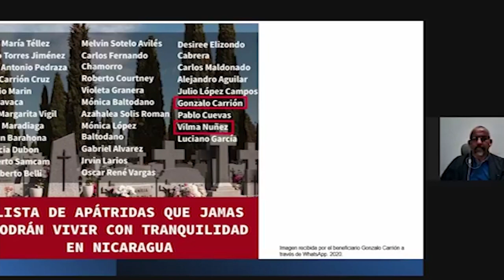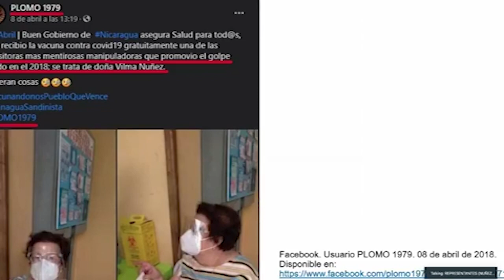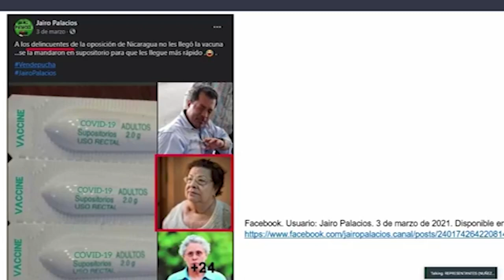Procuraduría niega asedio policial contra Organismos de la Sociedad Civil.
NosResistimosAlEmbargo Procudaría niega asedio policial contra Organismos de la Sociedad Civil.